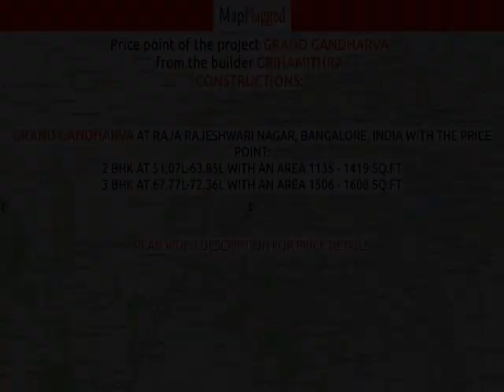Bangalore | Grand Gandharva by Grihamithra Constructions at Raja Rajeshwari Nagar | MapFlagged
📚 Video Chapters:
0:00 Project Introduction
0:10 Project Price
1:40 Project Name
1:45 Project Address
1:50 Project Description
2:00 Project Amenities
2:05 Project Builder Description
2:10 Project Key Places
2:15 Subscribe to MapFlagged!

📣 Following is the detail of Grand Gandharva, a project by Grihamithra Constructions:
K K REDDY along with with Dedicated Innovative Persons established Griha Mithra Constructions in Bangalore, the Silicon Valley of Asia. In a short span of time, this forward-looking company has carved a niche for itself in the demanding and dynamic Real Estate Industry. Passionate about quality, we at the Griha Mithra believe in giving our customers such a kind of Living Spaces that we would like to live in ourselves. That is why a great deal of thought goes into planning every single project that we undertake, right from identifying the perfect location to the world-class amenities we offer. At Griha Mithra, we value your time and your money. We understand that not only your home should be a refuge from the storms of life but also should give you Return On Investment(ROI). Delivery schedules are strictly adhered to, and "value-for-moneyâ€   We also take great pride in being a customer-focused organization. This "customer-firstâ€   philosophy is constantly translated into trailblazing services and innovative activities. There are many dreams that inspire Griha Mithra. Many avenues that await exploration. Many worlds that beckon us. It promises to be a glorious journey with Griha Mithra. Travel with us and let us celebrate our milestones and achievements.

💰 Grand Gandharva : Raja Rajeshwari Nagar, Bangalore, India with the price structure:
2 BHK at 51.07L-63.85L having area 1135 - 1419 sq.ft
3 BHK at 67.77L-72.36L having area 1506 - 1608 sq.ft

🏥 Nearest Hospitals to this Project:
Punasru Hospital
R C Hospital
SS Hospital
Altius Hospitals
Shri Rajarajeshwari Charitable Hospital

✒️ Nearest Schools to this Project:
Government Primary School-Entrance 1
Jyothi Nivas Public School
New Hi-Tech Public School
Globe Public School
Panchasheel High School

🍕 Nearest Restaurants to this Project:
Thalassery Restaurant
Western Terrain Coffee
Paakashala
Hotel Green Park
Shri Lakshmi Venkateshwara Hindu Military Hotel Restaurant

🚃 Nearest Train Stations to this Project:
Jnanabharathi Metro Station-Entrance A
Rajarajeshwari Nagar Metro Station-Entrance A
Jnanabharathi Metro Station-Entrance B
Jnana Bharati Halt Railway Station
Rajarajeshwari Nagar Metro Station-Entrance B

🏬 Nearest Shopping Malls to this Project:
Oop Gangalan Mall
Happy Home Shopping Mall
Feet Fashion
Mallatha Hall
Shoppers Choice

🌼 Nearest Parks to this Project:
Bonsai Garden
The Club
BBMP Park
BBMP Bhel Layout Kenchenahalli Park
Munivenkataya Ranga Mandira Park-Rajarajeshwari Nagar

🎥 Nearest Movie Theaters to this Project:
Sri Kokila Theatre
GOPALAN CINEMAS
Vaishnavi Vaibhavi MuktaA2 Cinemas
Vijay Theatre
Balaji Cinemas

☕ Nearest Cafes to this Project:
Coffee Day Express
Fresh & Ground
Once Cafe
Coffee Adda
Shri Rama Coffee Corner

🏢 Nearest Stores to this Project:
Shri Rajarajeshwari Hair Dresses
Patidar Timbers
New Ashoka Saw Mill
My Footwear

➕ Nearest Doctors to this Project:
Family Clinic
Bothra Dry Fruits
Advaith Dental Clinic
Venkatesh Child Care & Orthopedic Clinic
Mohan Kids Clinic